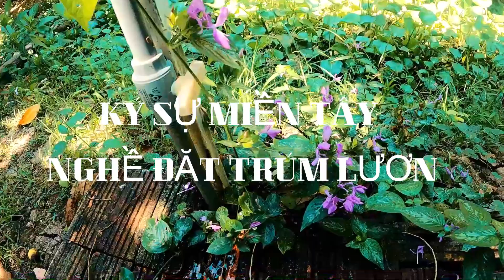ĐẶT TRÚM VỀ LÀM MÓN LƯƠN Ủ MUỐI NGON ĐỘC LẠ Ở MIỀN TÂY | catch the eel